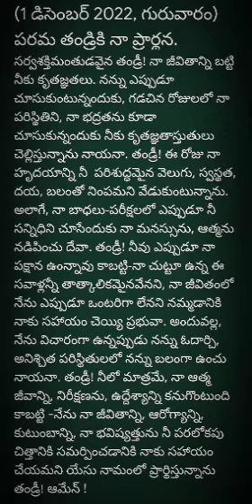అనుదిన ప్రార్థన (1-12-2022 గురువారం)